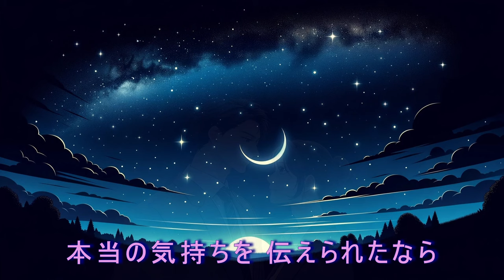【AI-Musicクリエーターソング】スーパースター大谷翔平の妻 華やかさの裏で・・・真美子さん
大谷翔平選手の妻「真美子」さんのために、愛と支えのメッセージを込めた心温まる楽曲をお届けします。真美子さんは、世界が認めるスーパースターの隣で、華やかな日々を過ごしながらも、その裏で感じるさみしさや心の強さを、この歌に込めています。

この曲は、真美子さんが日々感じる感情や思いを率直に表現し、愛する夫への深い愛と支えを歌い上げたものです。フラッシュの光に目を細めながらも、心から夫の成功を祝福し、時には静かなひとときを願う真美子さんの姿が描かれています。

特に、スーパースターの妻としての誇りと、一人の女性としての願いが交錯する歌詞は、多くの人々の共感を呼ぶこと間違いなし。20代から60代までの幅広い世代に向けて、この楽曲は心に響くメッセージを届けます。

美しい真美子さんの、愛と支えの物語をお楽しみください。この動画を通じて、スーパースターの陰で支える強さと愛の深さを感じ取っていただければ幸いです。

We will deliver a heartwarming song containing a message of love and support for Shohei Otani's wife, Mamiko. Although Mamiko spends her glamorous days next to world-renowned superstars, this song captures the loneliness and strength of her heart that she feels behind the scenes.

In this song, Mamiko frankly expresses her feelings and thoughts that she feels every day, and sings of her deep love and support for her beloved husband. Mamiko is depicted squinting in the light of her flash, but from the bottom of her heart, congratulating her husband on his success and sometimes wishing for a quiet moment for her husband.

In particular, the lyrics, which intertwine her pride as a superstar's wife and her wishes as a woman, are sure to resonate with many people. This song delivers a heart-touching message to a wide range of generations, from those in their 20s to those in their 60s.

Please enjoy beautiful Mamiko's story of love and support. Through this video, we hope you can feel the strength she supports behind the superstars and the depth of her love.